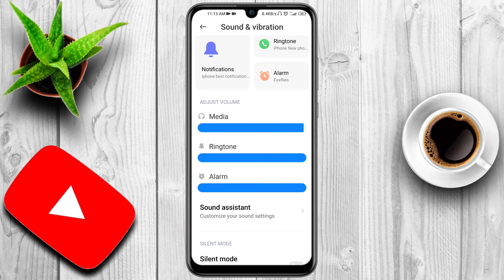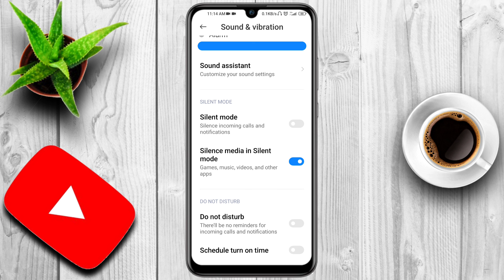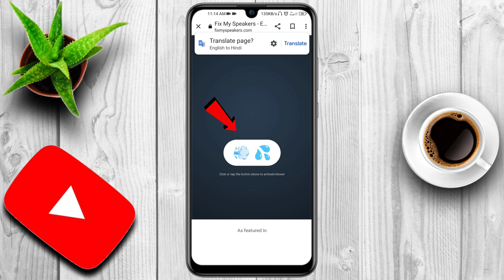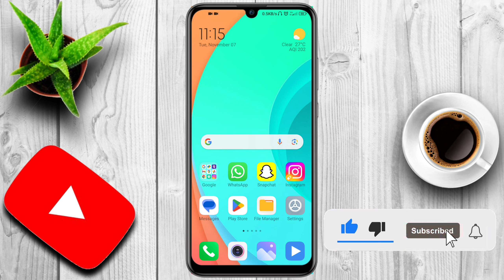Realme C33 Speaker Not working Fix | How to Fix Low Sound Problem in Realme